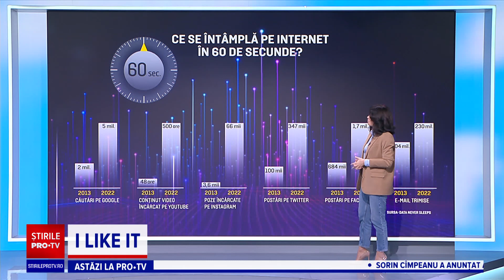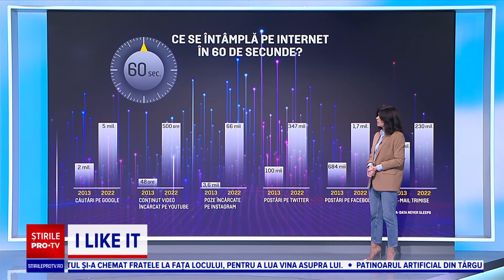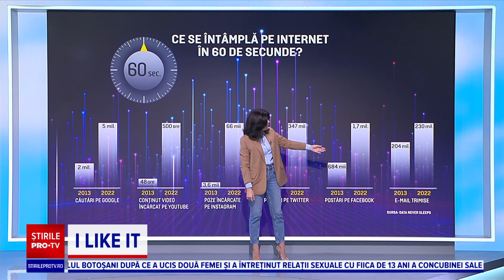I like IT - Ce se întâmplă într-un minut pe internet